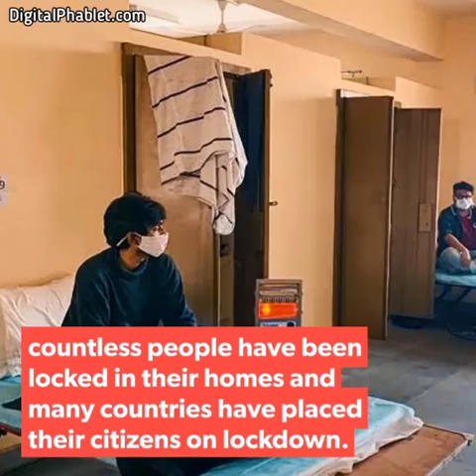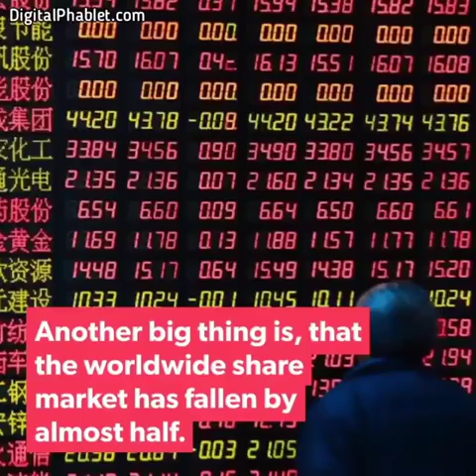April 12, 2020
Video from Kanat Arbay